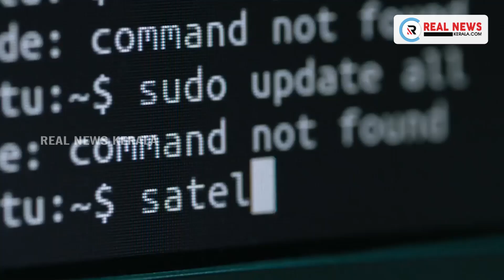കേന്ദ്ര സര്‍ക്കാറിനെതിരെ നടത്തിയ വിമര്‍ശനങ്ങൾ ജോലിയുടെ ഭാഗമായിരുന്നു; ഖുശ്ബു | Real News Kerala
പ്രധാനമന്ത്രി നരേന്ദ്ര മോദിക്കും കേന്ദ്ര സര്‍ക്കാറിനുമെതിരെ താന്‍ നേരത്തെ നടത്തിയ വിമര്‍ശനങ്ങളെല്ലാം ജോലിയുടെ ഭാഗമായിരുന്നെന്ന്  ഖുശ്ബു